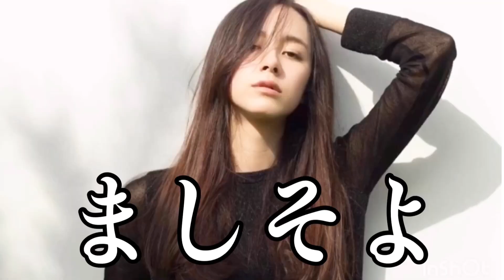レシートいらないお客様にレシート渡してはいけなかった話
らっしゃっせっ♪　佐藤ミケーラ倭子です

【佐藤ミケーラ倭子SNS】

ミュージシャン:llya Truhanov